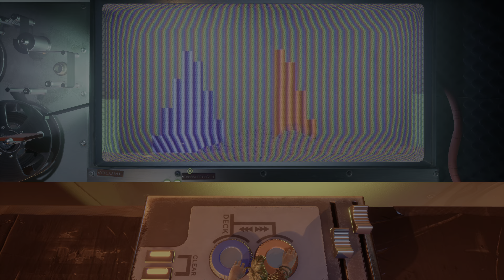Playing With Dad | It Takes Two | Part 11 | The Music (4K 60FPS)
Hello everyone! Welcome to It Takes Two. A co-op two player (online/local) game with an awesome story. We have a lot of fun playing this one with our Dad Doggolz from TWOLAZYPEOPLE Channel. I hope you guys enjoying this as much as we do!

It Takes Two is an action-adventure platformer developed by Hazelight Studios and published by Electronic Arts under the EA Originals label. The game was released for Windows, PlayStation 4, PlayStation 5, Xbox One and Xbox Series X and Series S in March 2021. Like A Way Out, Hazelight's debut title, It Takes Two does not have a single-player option; it is playable only in either online or local split screen co-op between two players. **source : Wikipedia**

t Takes Two is an action-adventure video game with elements from platform games. It is specifically designed for split-screen cooperative multiplayer, which means that it must be played with another player through either local or online play. The game features a large number of game mechanics from various video game genres. These gameplay mechanics are connected to the story and the theme of the level. For instance, in one level, Cody gains the ability to rewind time, whereas May can replicate herself. Players have to cooperate with each other and utilize these abilities in order to progress. The game also features a large number of minigames.

Initial release date: March 26, 2021
Developer: Hazelight Studios
Engine: Unreal Engine 4
Director: Josef Fares
Writer(s): Soni Jorgensen; Josef Fares